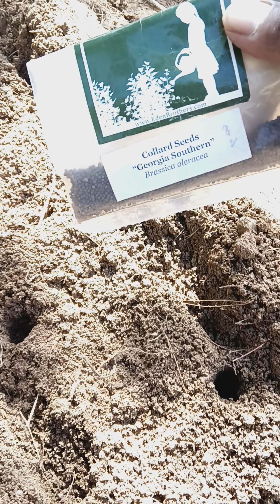Planting A Couple more Rows lil by lil